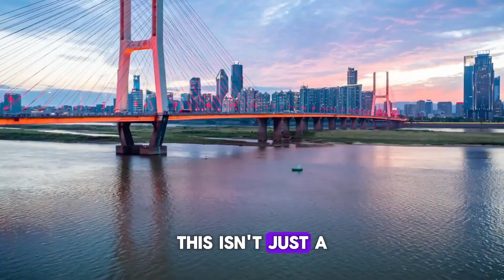Unbelievable Discovery in the Philippines That Could Change Everything!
An unbelievable discovery in the Philippines that could change everything! A latest discovery in the Philippines is making waves, with scientists’ shocking discovery in the philippines rewriting human history. This new discovery in the Philippines is a groundbreaking discovery Philippines with the potential to rewrite science. This is a major discovery in the Philippines that you have to see to believe.

Scientists’ research in the Philippines has unearthed evidence of an advanced ancient civilization that challenges everything we thought we knew about early human migration and technology. This incredible find is the result of years of dedicated scientific research in the Philippines and shines a light on a sophisticated maritime culture that existed tens of thousands of years ago.

From advanced boat-building techniques to evidence of long-distance trade, the philippines new findings suggest that the archipelago was not a remote outpost but a central hub of human innovation. This video explores the stunning details of this shocking discovery in the Philippines, including its implications for global human history and the ongoing research in the Philippines.